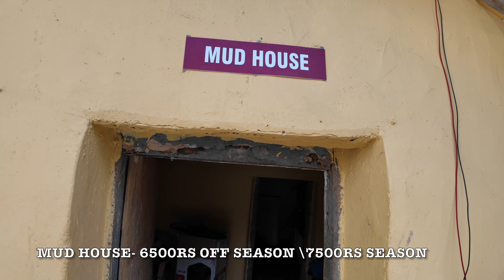Kurunji Amaze Farm Mountain Resort Kodaikanal Luxury Stay in Countryside Tamil Vlog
Kuruji Amaze Farm Mountain Resort Kodaikanal Luxury Stay in Countryside Tamil Vlog
Booking
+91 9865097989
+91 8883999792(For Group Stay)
Hi Friends, This is ManoVikram, Join me on a journey through stunning landscapes, vibrant cultures, Beautiful stay, adventure camp and unforgettable adventures. From iconic landmarks to hidden gems, we'll explore the world together, one destination at a time. Get ready to experience the thrill of travel with ManoVikram, this is your gateway to global adventures!

Kodaikanal resort
Luxury resort
3-star hotel Kodaikanal
Affordable hotels Kodaikanal
Best budget hotels in Kodaikanal
Cozy stay Kodaikanal
Kodaikanal hotel review
Scenic hotels Kodaikanal
Hotels with views in Kodaikanal
Comfortable stay Kodaikanal
Kodaikanal travel guide
Villa Retreat Kodaikanal
Kodai Resort Hotel
Hotel Tamilnadu Kodaikanal
Benz Park Kodai
Kodaikanal Forest Resort
Hotel Kodai International
kodaikanal low budget rooms malayalam
 kodaikanal
kodai resort hotel kodaikanal
kodaikanal resorts in tamil
kodaikanal resorts malayalam
kodaikanal resorts  with pool
kodaikanal best resorts malayalam
best restaurants in kodaikanal
pastry corner kodaikanal
imran briyani, kodaikanal
kodaikanal magic mashroom
Kodaikanal trip Malayalam
Kodaikanal Lake
Kodaikanal series vj siddhu
Kodaikanal trip
Kodaikanal Resorts
Kodaikanal room price in tamil
Kodaikanal guna cave incident
Kodaikanal vlog
Kodaikanal guna caves
Kodaikanal budget trip Tamil
Kodaikanal Kookal
Kodaikanal Kookal village
Kodaikanal kamaraj mess
Kodaikanal Kookal rooms
Kodaikanal Kannada
Kodaikanal Kookal Tamil